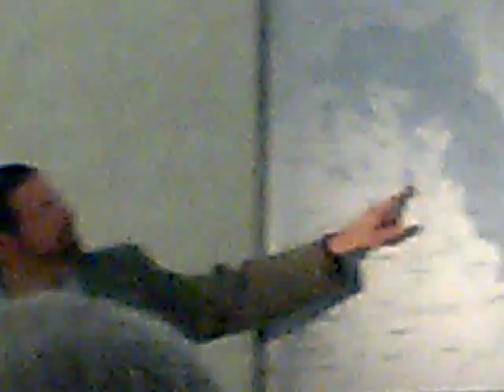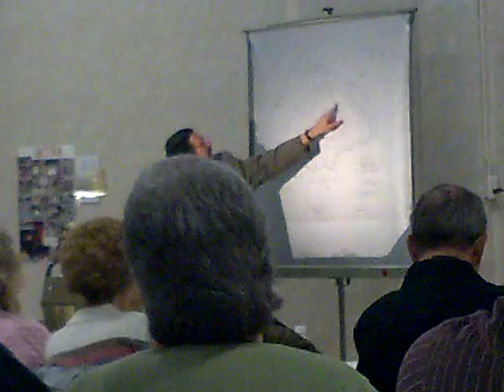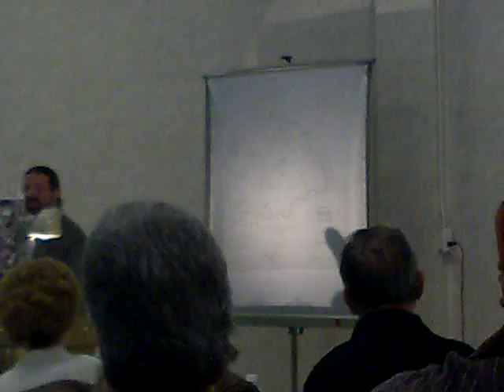What and Who is a Rusyn? PART 1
John Righetti on "Similarities and Differences Between Carpatho-Rusyns and Slovaks". This event was held at Sts Peter & Paul Byzantine Church Hall in Warren, Ohio on February 6, 2010.